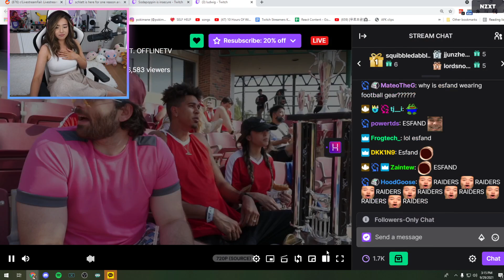Pokimane's reaction to OTVF Group picture on Kickball Event | "Best looking team"